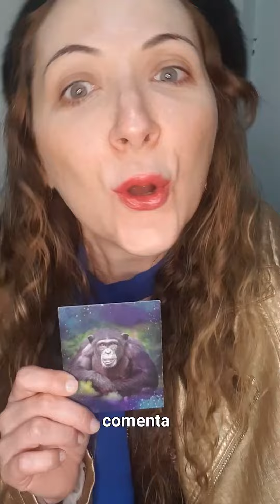Afirmação do Dia Repetir 3x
Afirmação do Dia
Oráculo dos Animais
Macaco
Fazer 3 respirações profundas e
Repetir 3 x a afirmação
Beijos de Luz